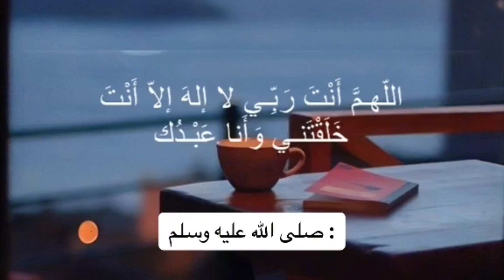Ducada ugu fiican ee Illah dambi dhaaf lagu weydisto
Ducada habenki